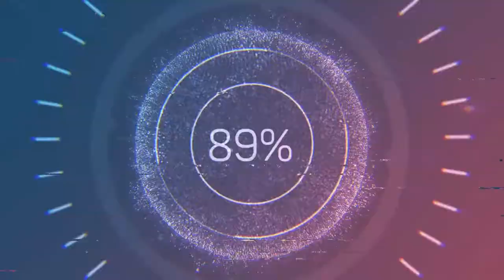and wife drives last 3mins of video